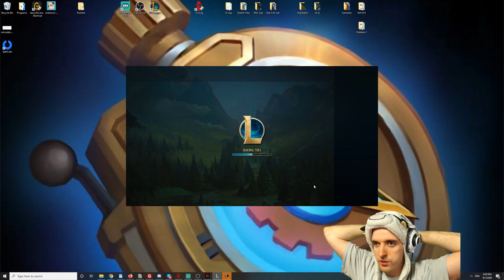TAKING IT EASY WITH COWSEP AND MASTER YI - COWSEP GAMING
🐄🐄🐄 Follow Cowsep for daily updates 🐄🐄🐄